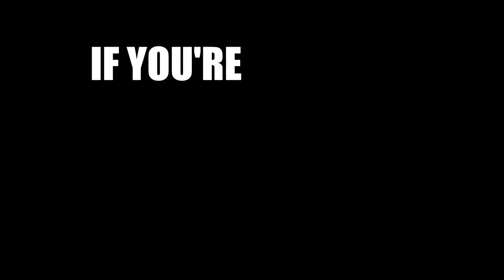Vanoss and Friends Extra SUS Moments (VanossGaming Compilation).PILOT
This Collection of Clips Features Some of the Vanoss Crew's Most SUS Moments. There are a LOT more clips for a PT.2
Thank you for the opportunity; I look forward to working with @VanossGamingExtras .